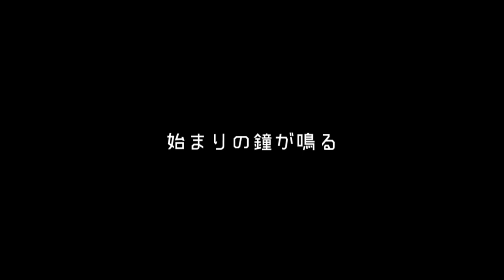【パクリスペクト】B.Eさんのカープで好きな応援歌で1-9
打順
廣瀬ー田中ー緒方ー江藤ー新井ー河田ー下水流ー田村ー高橋建ー山本浩二監督

mail✉
（リクエストは受け付けておりません）